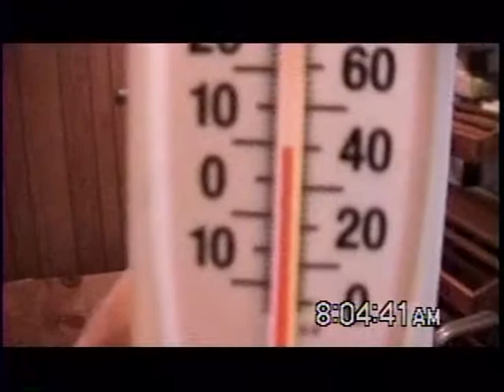RDMVTL 9312 ~ 2/11/2007 {MY STORY} HOME IMPROVEMENTS 16] 40* ROOM TEMP @ DURHAM , NC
DURHAM , NORTH CAROLINA ~ SUNDAY 8:04 AM(EST) Currently , it is just about 40 Degrees...in the house. This is another video documenting the poor conditions .
(G)